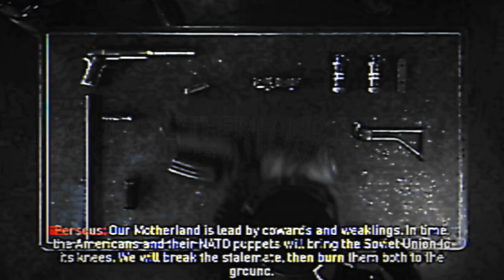「GMFU」 – Call of Duty Black Ops: Cold War [Alight Motion 5.0 Raw Style] ⚡️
Peace-!
MUSIC
GMFU (@itsshadowedits)
GAME
Call of Duty – Black Ops: Cold War
Editing Software
CapCut PRO/Alight Motion
▪ Copyright: Activision/Treyarc
Appreciated~ 💞